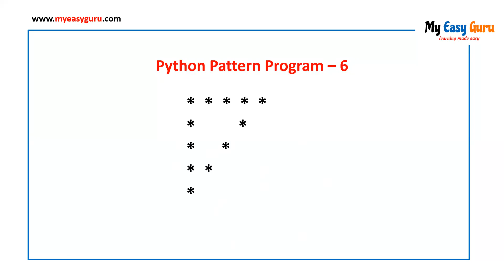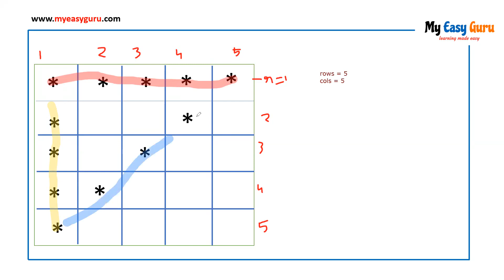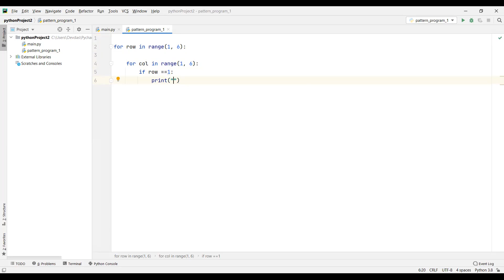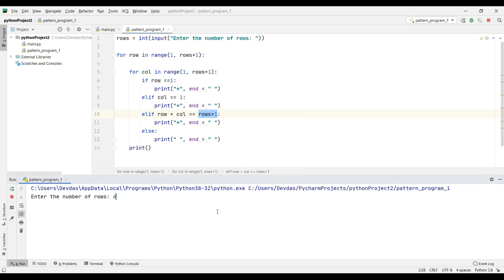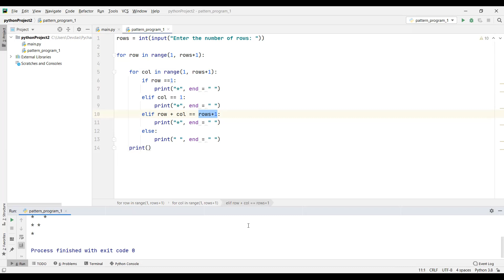Pattern Program 6 | Python Patterns Programs in Hindi